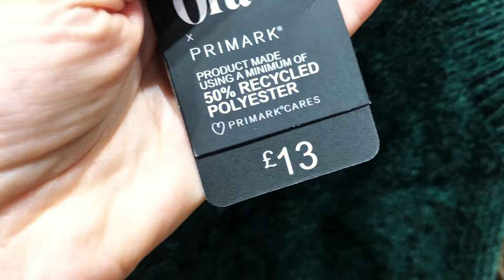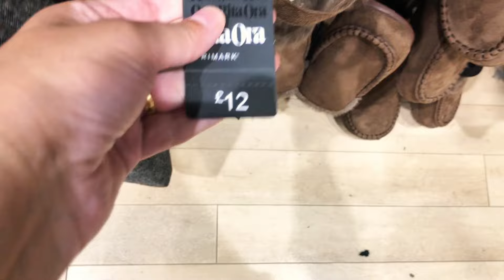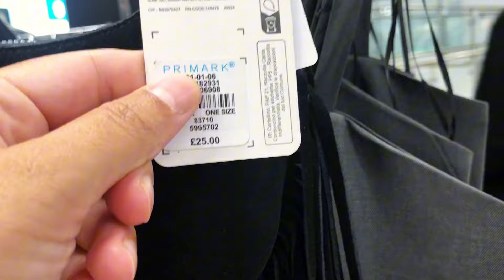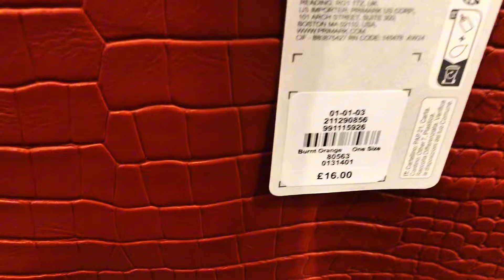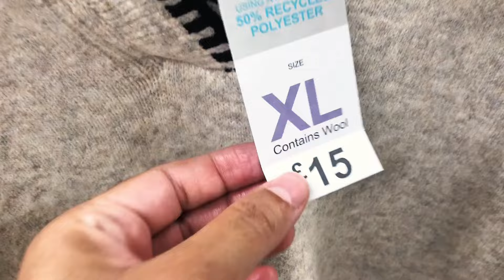Primark New Collection September 2024 Shopping Vlog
Primark New Collection September 2024@Primarkloveuk